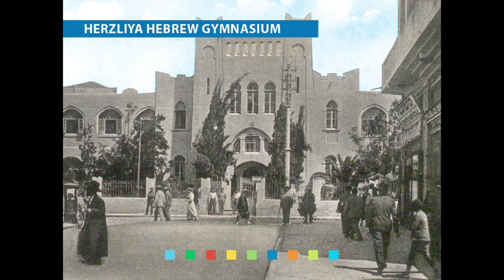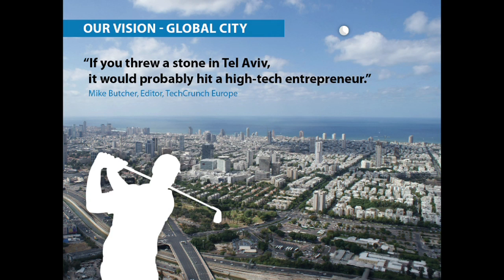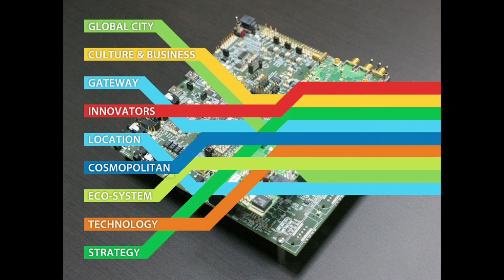Start Up Nation (Saul Singer, Ron Huldai, Yossi Vardi) | DLD12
Saul Singer, Ron Huldai
Moderated by: Yossi Vardi